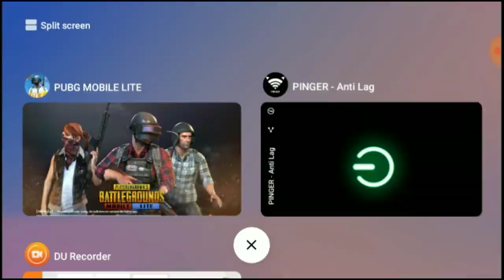PUBG LITE NEW VPN TRICK AND LAG FIXINGS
HEY GUYS ITS "KUNAL" from
" PRECIOUS GAMER "